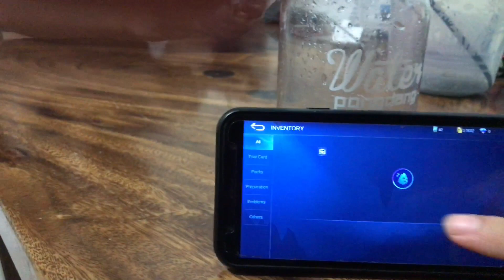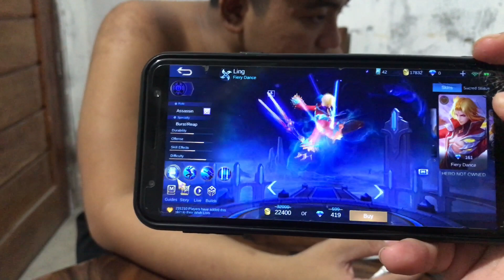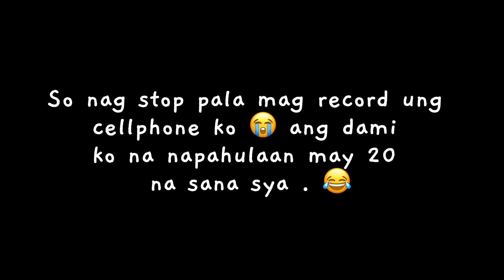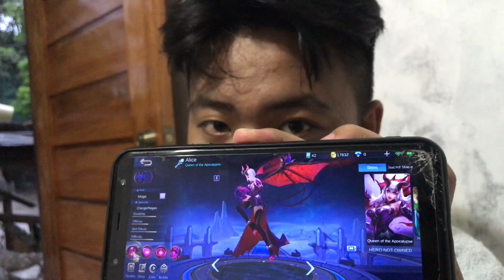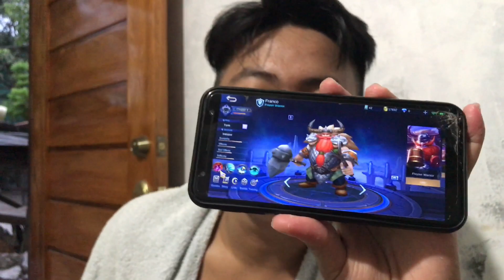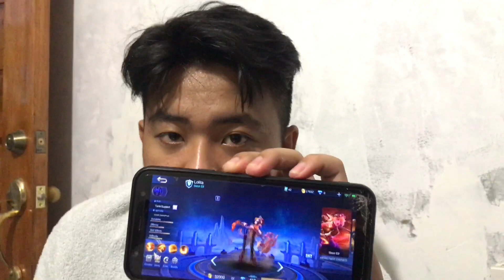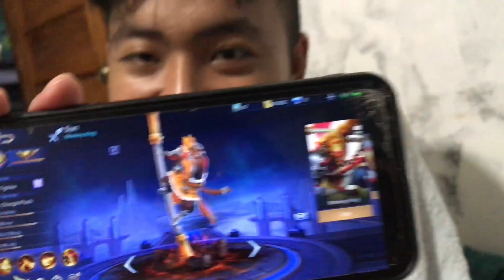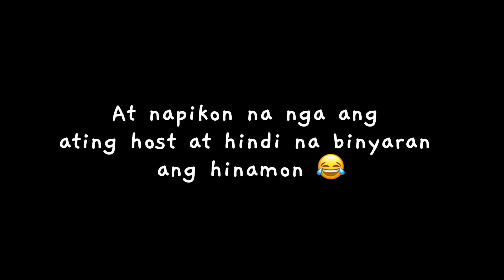GUESS THE ML HERO CHALLENGE | NADAYA AKO 😭